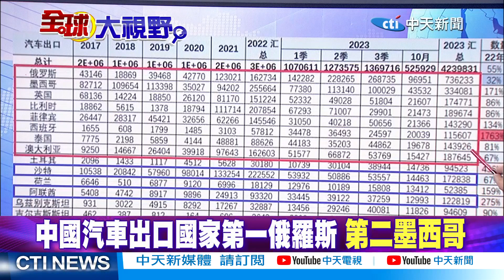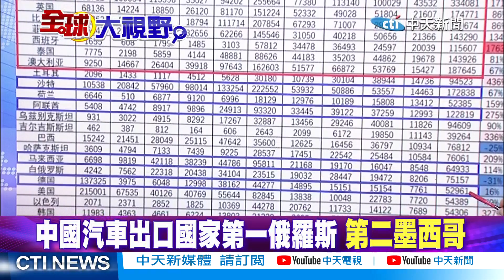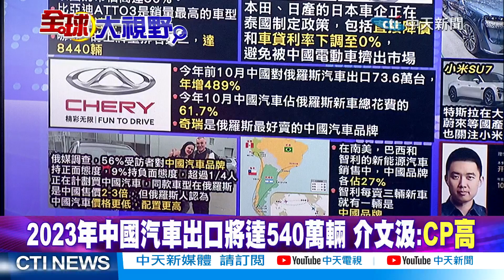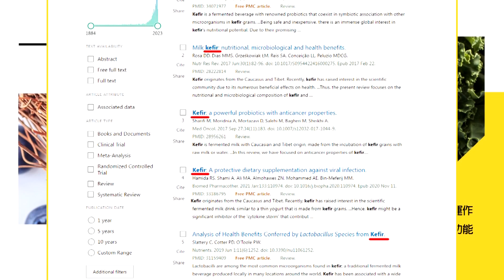【介文汲觀點】芒格自豪投資比亞迪 介文汲:投資精準! 華為.小米.百度自駕功能打趴特斯拉|【全球大視野】精華版